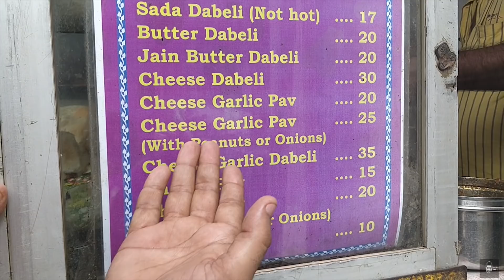CHEESE GARLIC DABELI | KUTCHI MISSAL | MATUNGA DABELI CENTRE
this amazing matunga dabeli centre is 20 years old and serves amazing mouthwatering dhabeli.people from different places come here just to try their dabelis.
MATUNGA DABELI CENTRE :
for Quiries and business purpose contact below

musically supported :

support us to grow this channel.

Once Again we are back with another Food video.More videos on the way.
So you dont miss our Videos